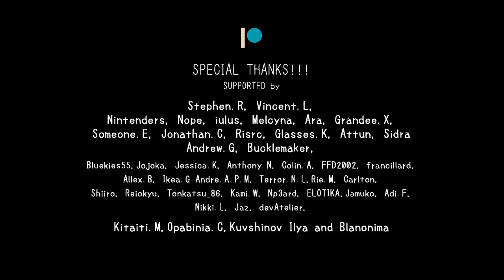✔ Copic Painting | How to draw Manga Art 2018.05.18